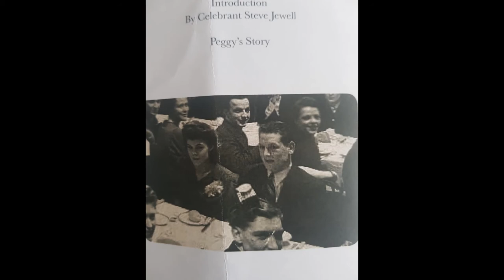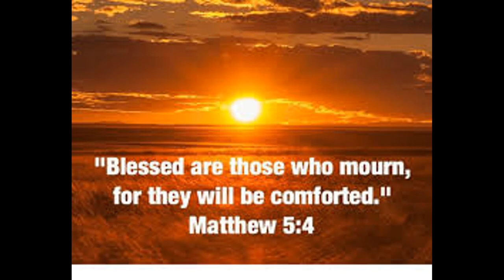Nanny's Song (Wings of Love)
A song dedicated to my lovely Nanny who sadly passed in November 2016.
This song is dedicated to only one who was ever lost anyone and that The Wings of Love will always hine through.